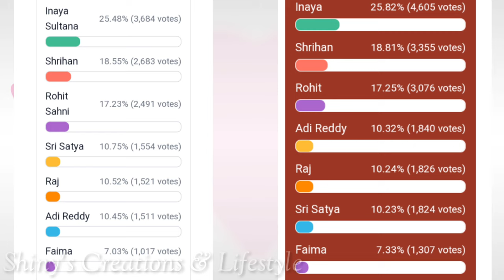టాప్ లో సత్య.... రాజ్ కి డేంజర్